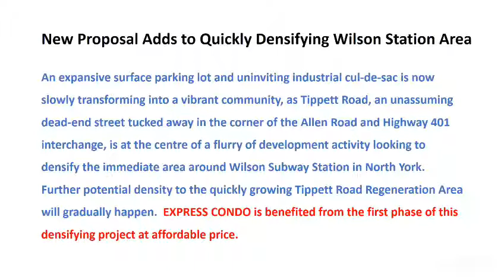EXPRESS CONDO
Express Condo - Wilson subway at doorstep.  One subway station away to Yordale shopping mall or Downsview.  Nearby highway 404, 401, Allen Road, Costco, LCBO, Plaza.  Densifying project around Wilson station is in the progress.  Express Condo is benefited from this project beginning stage at affordable price!